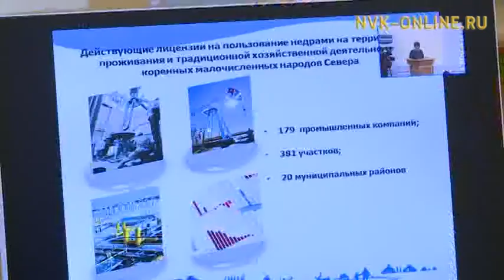Сроки проведения этнологической экспертизы в местах проживания КМНС сократят в Якутии